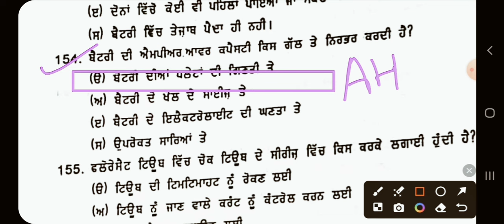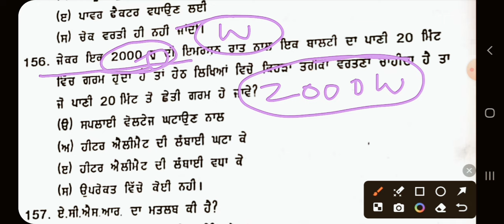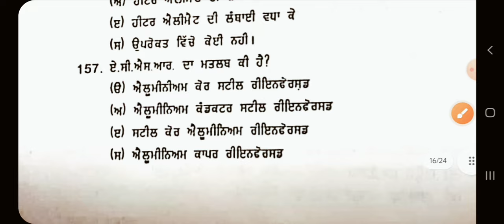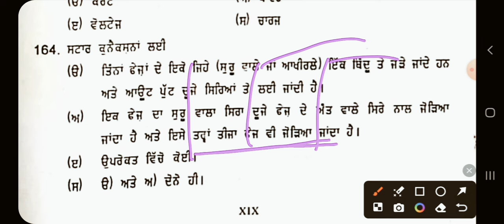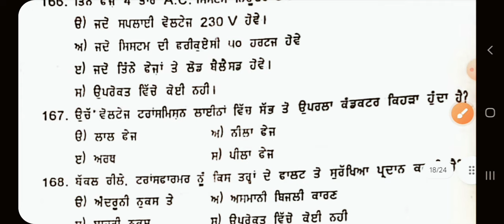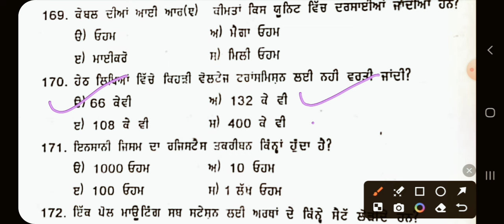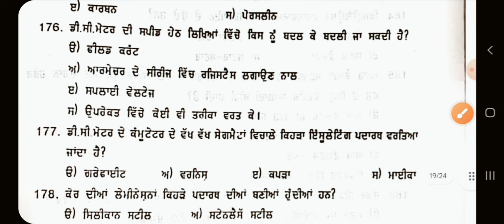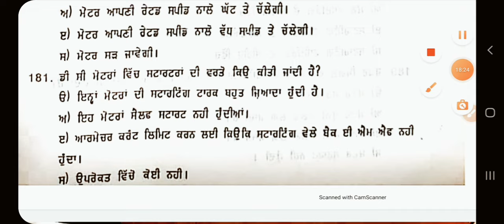PSPCL 2500 ALM RECRUITMENT 2024|| Most Important MCQ Part-7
PSPCL 2500 ALM || Most Important MCQ Part-6

Most Important MCQ Part -5